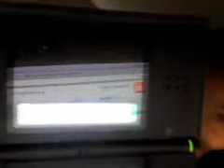Pokemon Diamond: Hall of Fame